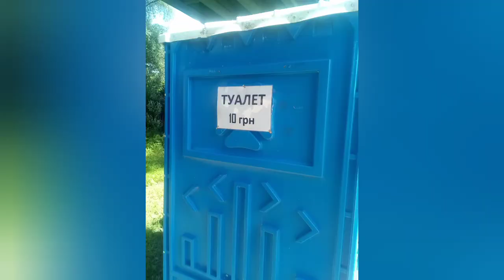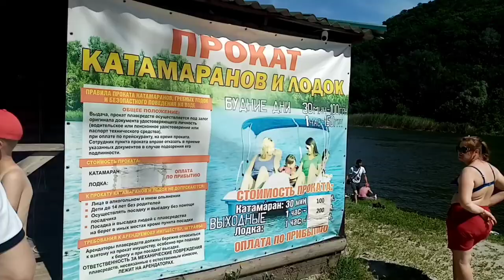Троица Святогорск. Цены, праздник, развлечения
Праздник Святой Троицы в Святогорске